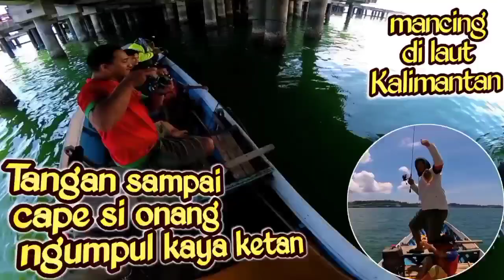spot mancing Balikpapan! belakang Pertamina yang lagi viral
Ass wrb
Hallo sahabat angler. Video kali ini kami memancing menggunakan umpan udang hidup, rangkaian mancing dasaran terbukti cukup efektif
Boss que. Spot pinggiran yang tidak mengecewakan.
Semoga terhibur

Mancing, mancing Balikpapan, spot mancing Balikpapan, spot mancing Balikpapan terbaru, mancing pinggiran Balikpapan,
Mancing di Balikpapan, mancing Balikpapan terbaru, mancing pinggiran, mancing terbaru, mancing mania,

@Melengkung Boss